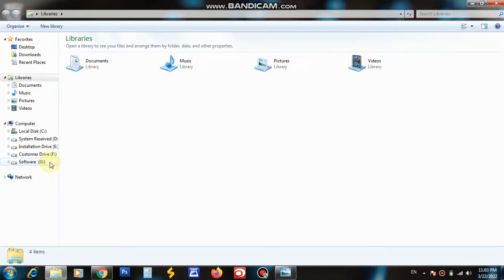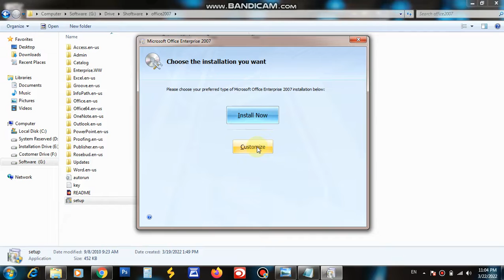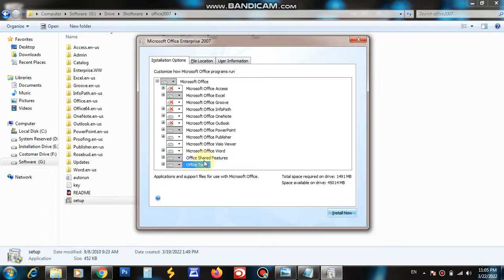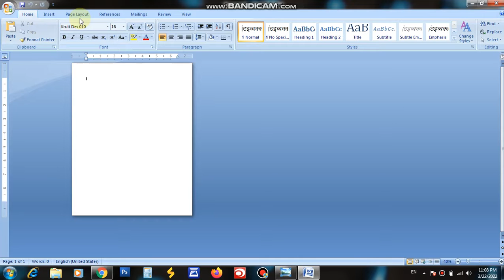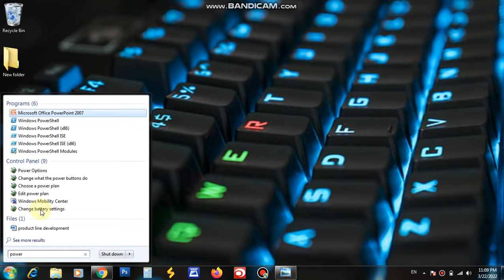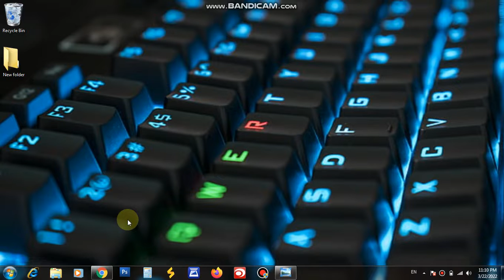How to Install MS Office 2007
Hello Dosto Me Aj apko es Video Me Microsoft 2007 Ko Serial Key Ke Sath Install Karna Sikhaunga To Dosto Video Last tak dekha or Video Achi lage to video ko like or channel ko subscribe bhi karna .